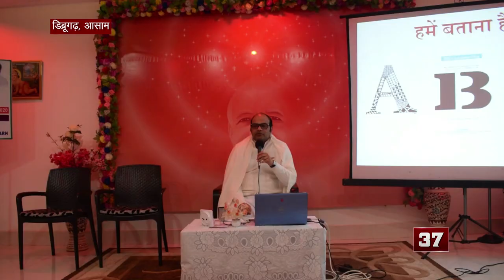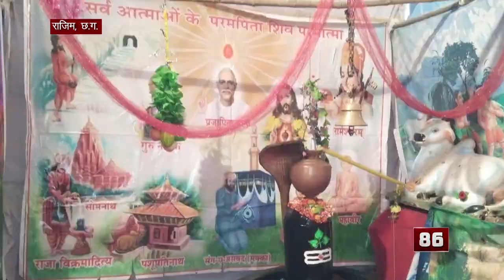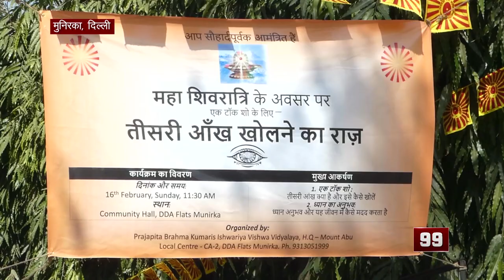Khabrein superfast | 21 February 2020 | Brahma Kumaris